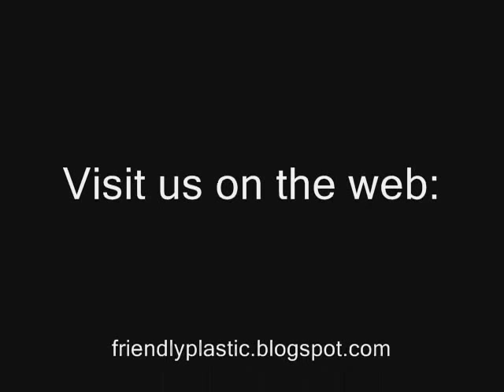Get BEACHY! How to make a Palm Tree pendant with Friendly Plastic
Wait!! Don't throw out those tiny pieces of Friendly Plastic!  They are the perfect size to make adorable pendants on glass marbles. In this episode, Linda Peterson shows you how to use up those Friendly Plastic scraps to create this beach inspired palm tree pendant with Friendly Plastic and glass marbles.